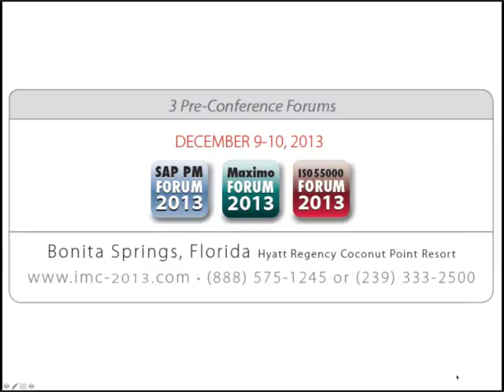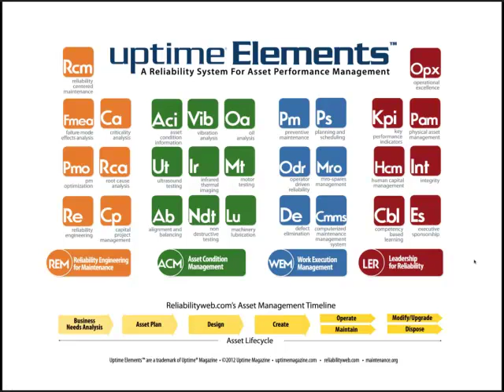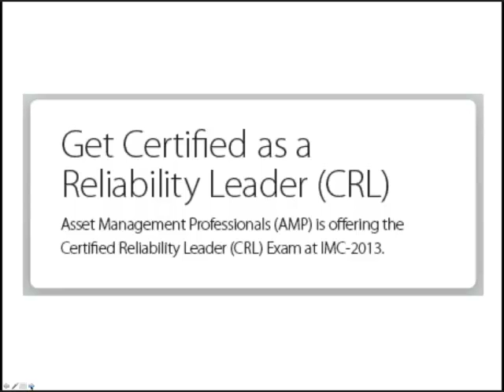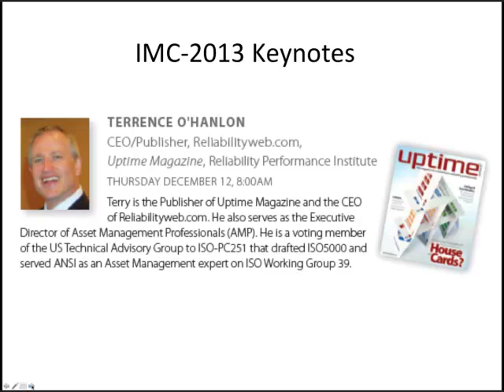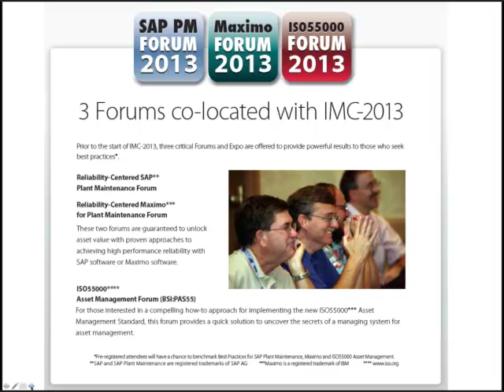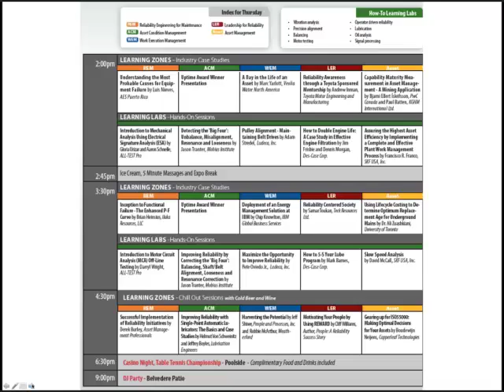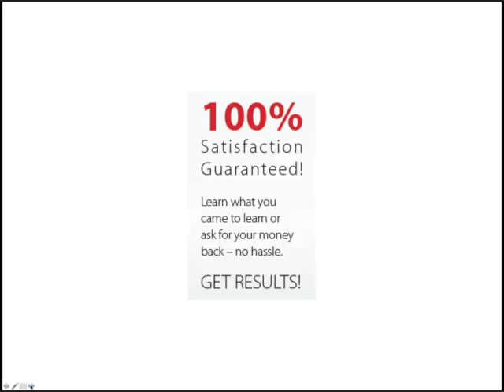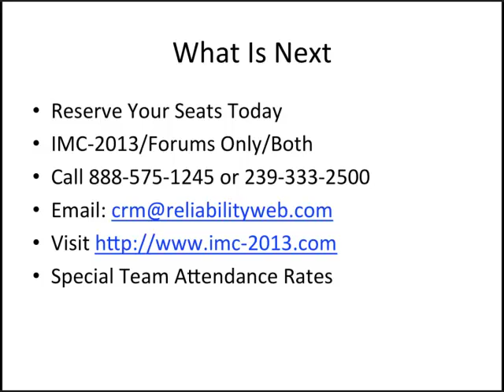About IMC-2013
Overview of the IMC-2013 Conference. Topics include: keynotes, agenda, networking opportunities,
special events and more!